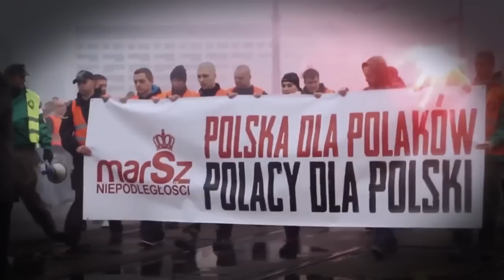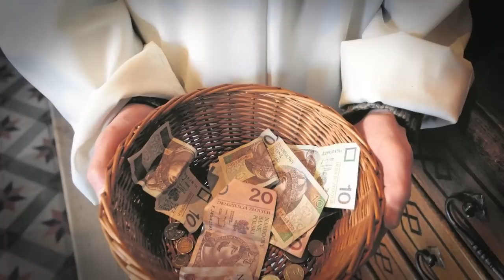Carlito Konkret - W obronie prawdy ( Klip)